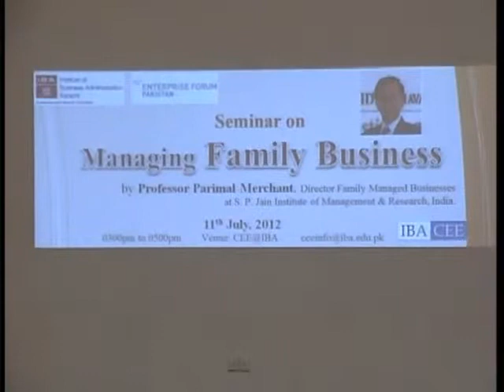Dean & Director IBA, Karachi giving welcome note during Seminar on Managing Family Business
Dr. Ishrat Hussain, Dean & Director IBA, Karachi giving welcome note
Seminar on Managing Family Business by Prof. Parimal Merchant
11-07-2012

Organized and Hosted by CEE, IBA, Karachi